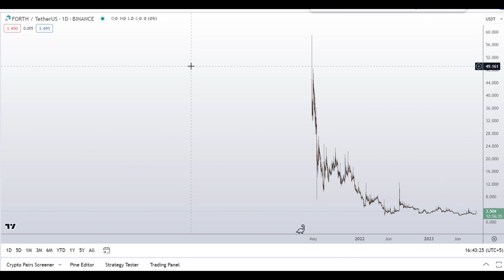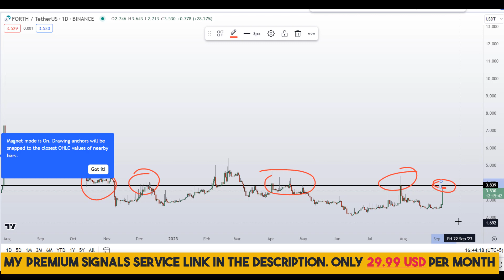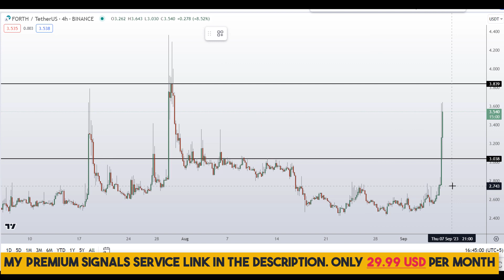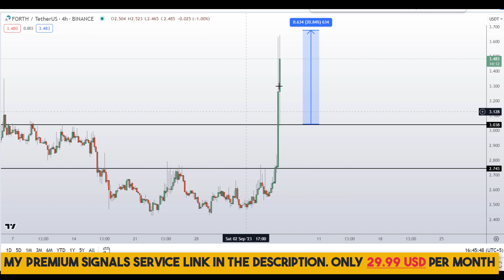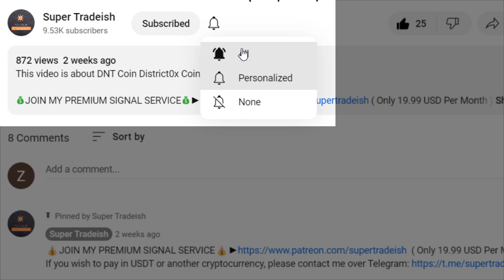FORTH Coin Ampleforth Governance Token Price Prediction (Must Watch NOW)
This video is about FORTH Coin Ampleforth Governance Token Price Prediction

( Only 29.99 USD Per Month )
$99 for Lifetime Signal Service Membership if you pay via Crypto.